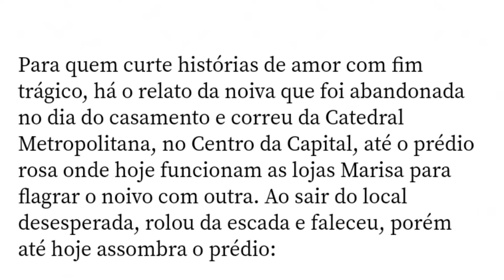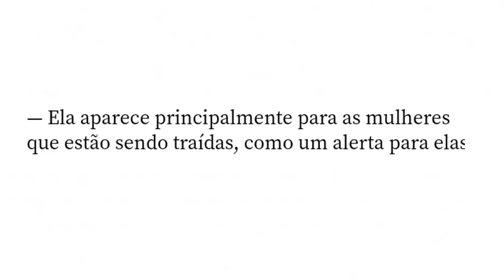NOIVA FANTASMA DA CATEDRAL METROPOLITANA